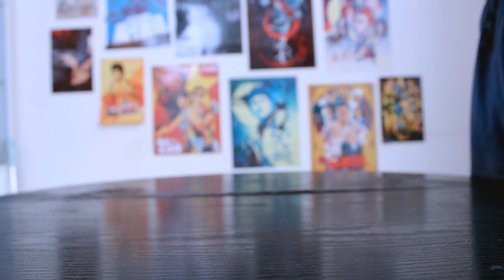Ultraman's Ultra Slash vs. The Mysterious Talking Grapefruit!この柚子、ウルトラマンより強い？真相を見てみよう！【奥特曼】八分光轮的正确用法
A woman buys two strange grapefruits, but no matter how hard she tries, they just won't cut with a fruit knife. The man then attempts to use the Ultra Slash and Ultraman Spark, but both fail miserably. Shockingly, the grapefruit starts talking, mocking humans as if it's some otherworldly being! In the end, the man dons his Ace Ultraman TAC team uniform and unleashes the Ultra Guillotine to finally slice the grapefruit open. What kind of fruit is this?!